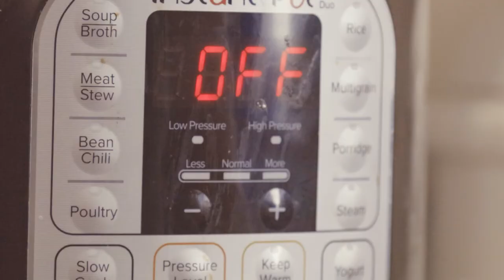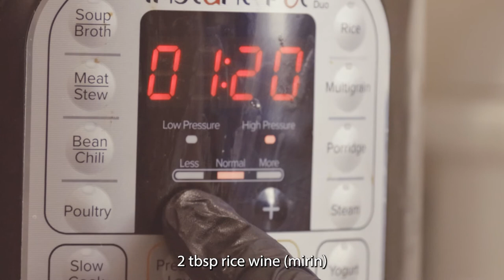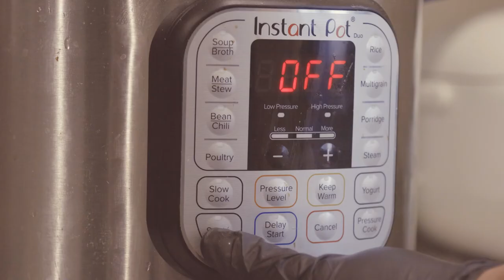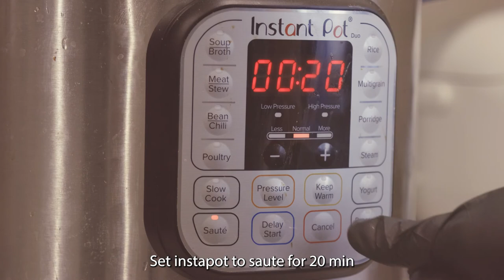Korean Beef Stew (instapot edition)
Made a Korean Beef Stew on a instapot.
I got the recipe from this sit just made a little tweak some of the ingredients in terms of portions.

Ingredients
MAIN
 • 1.5 kg bone-in beef short ribs (3.3 pounds)
 • 250 g carrots (8.8 ounces), peeled & cut in medium size chunks
 • 200 g Korean radish (7 ounces), (or daikon radish), optional, cut in medium size chunks
SAUCE
 • 1/2 cup water
 • 1 red apple (or nashi / asian pear), (170 g / 6 ounces), cored & chopped
 • 1/2 onion (60 g / 2 ounces), peeled & chopped
 • 6 Tbsp soy sauce , regular
 • 2 Tbsp brown sugar
 • 2 Tbsp honey
 • 2 Tbsp rice wine (mirin)
 • 1 Tbsp minced garlic
 • 1 tsp sesame oil
 • 12 whole black peppercorns